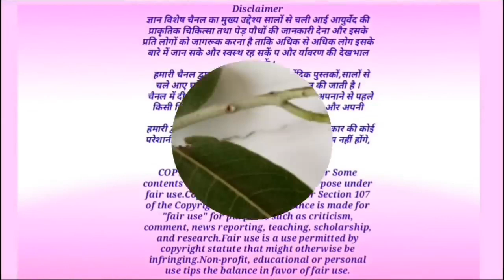हार्ट अटैक से बचने के लिए कर लो यह प्राकृतिक उपाय, पूरे 100 सालों तक हार्ट अटैक नहीं होगा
अर्जुन की छाल, अर्जुन का पेड़,
benefits of Terminalia arjuna
Ayutvedic,Ayurveda,Jangali jadibuti,
Terminalia arjuna, Benefits of Terminalia arjuna
धन्यवाद!